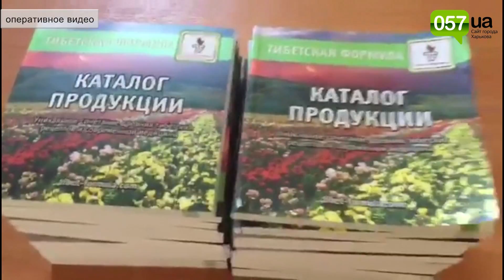Харьковские пограничники задержали контрабандиста с партией косметики и анаболиками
Стоимость партии косметики и анаболиков - более 300 тысяч гривен.

Ночью пограничники Харьковского отряда по предварительной информации оперативных подразделений выявили и задержали украинца, который пытался переместить товары народного потребления в Россию. Об этом сообщили в пресс-службе Погранотряда.

Пограничники с помощью тепловизора заметили движение в сторону границы неизвестного парня. В 100 метрах от границы, пограничники задержали беглеца.

"Выяснилось, мужчина 1999 года рождения пытался незаконно перенести в Россию косметические изделия и анаболики. Сейчас товар изъят и передан сотрудникам фискальной службы. Гражданин Украины задержан в административном порядке для составления документов о попытке незаконного пересечения государственной границы Украины", - сообщили пограничники.
Предварительная сумма оценки изъятого товара составляет 300 000 гривен.